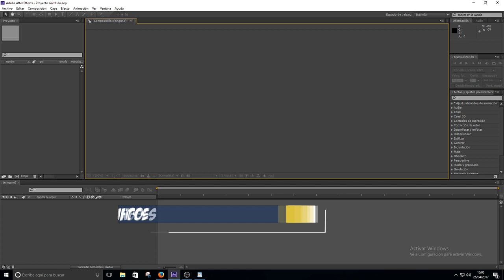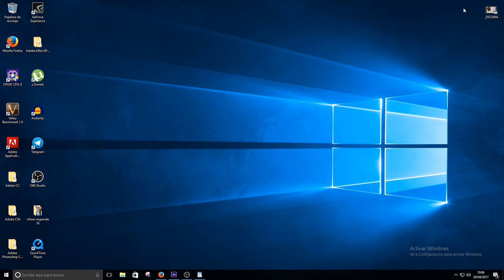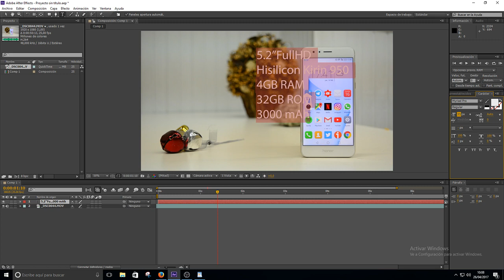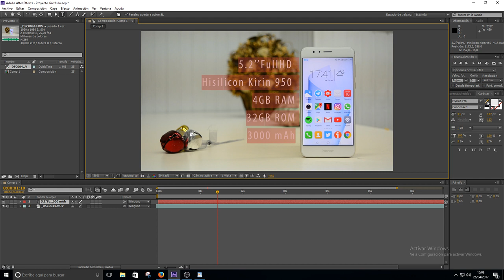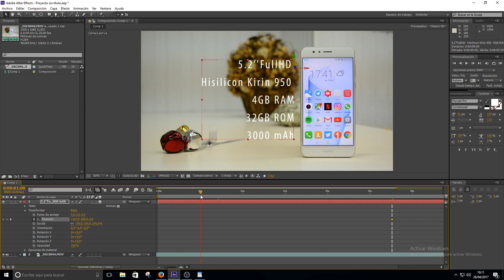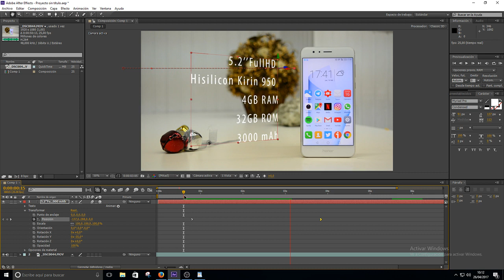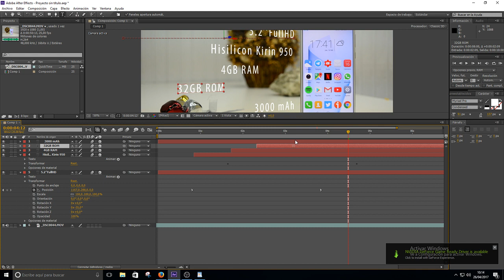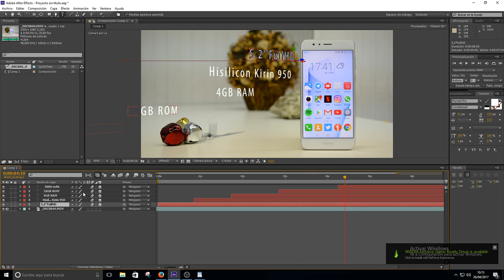Animación de Texto | After Effects para Reviews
Chavales en el vídeo de hoy, te enseño como hago los efectos de textos para mis Reviews